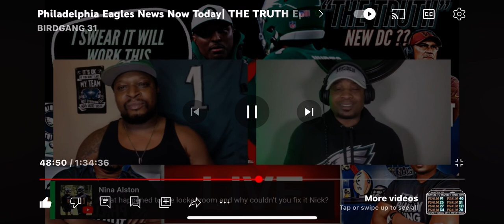🚨🚨BREAKING 🚨🚨HOWIE & NICK PRESSER!! 😮 philadelphiaeagles REMIXED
BIRDGANG 31 and JC sports recreate the howie & Nick press conference for the Philadelphia Eagles fans day before airing see how close they were to the real presser crazy